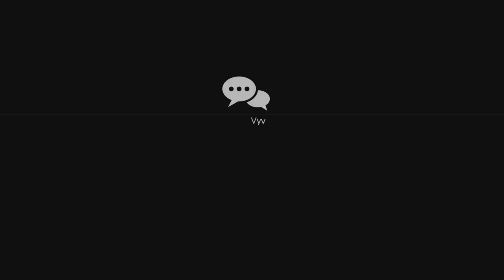FfXV - O-op yearns for love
Watch as O-op fights demons and for the love of his life... Or something like that